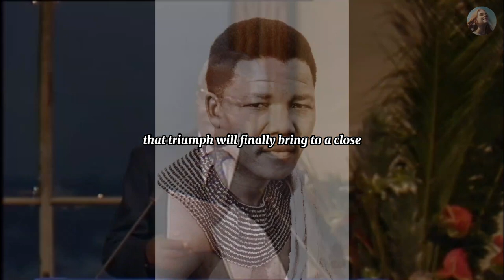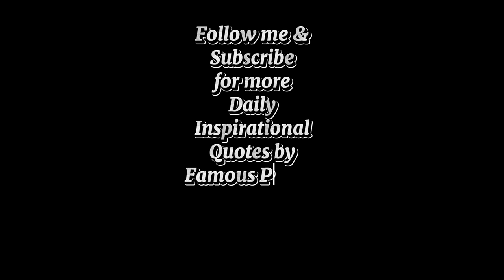Nobel Peace Prize 1993 Lecture Speech by Nelson Mandela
On 15 October 1993, Nelson Mandela and F.W. de Klerk were announced as the joint winners of the 1993 Nobel Peace Prize for momentous contribution to peaceful elimination of apartheid in South Africa. The Nobel Committee honored the pair for reaching across centuries of racial oppression to negotiate a fragile and as yet unfinished transition to a nonracial democracy. It called their commitment to negotiations a model for resolving racial and ethnic conflicts around the world. Nelson Mandela held his Nobel Lecture speech on 10 December 1993 at the Oslo City Hall, Norway.

Remember these life-inspiring quotes to stay motivated daily. I share these highly motivating quotes in YouTube Shorts on a daily basis and in quotes compilation like this on a weekly basis.

Or if you are feeling adventurous, run this full playlist of quotes to fuel your daily inspiration! ❤️

🔎  ABOUT NELSON MANDELA
Nelson Rolihlahla Mandela (18 July 1918 – 5 December 2013) was a South African anti-apartheid activist and politician who served as the first president of South Africa from 1994 to 1999. He was the country's first black head of state and the first elected in a fully representative democratic election. His government focused on dismantling the legacy of apartheid by fostering racial reconciliation. Ideologically an African nationalist and socialist, he served as the president of the African National Congress (ANC) party from 1991 to 1997. Mandela was a controversial figure for much of his life. Although critics on the right denounced him as a communist terrorist and those on the far left deemed him too eager to negotiate and reconcile with apartheid's supporters, he gained international acclaim for his activism. Globally regarded as an icon of democracy and social justice, he received more than 250 honors, including the Nobel Peace Prize. He is held in deep respect within South Africa, where he is often referred to by his Thembu clan name, Madiba, and described as the "Father of the Nation".